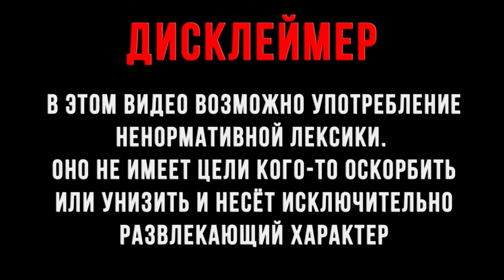EVRIMA THE ISLE ! БУДНИ НА AGE OF DINO # 1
На канале выходят СТРИМЫ игр, Прохождения, познавательное видео.
Старые ролики никуда не исчезают и вы всегда сможете найти их на канале!